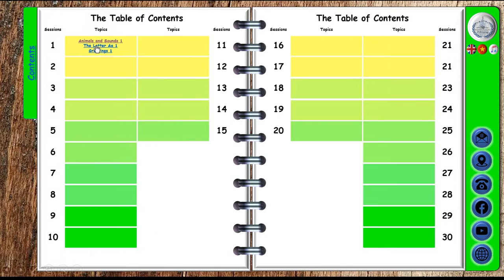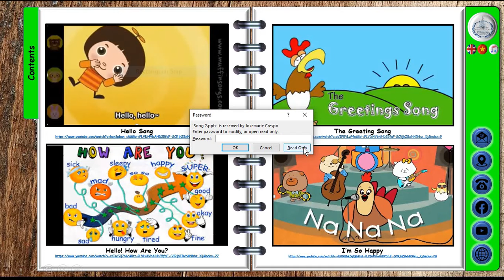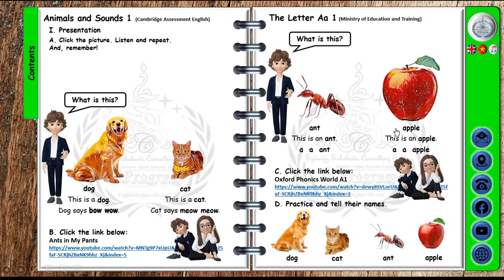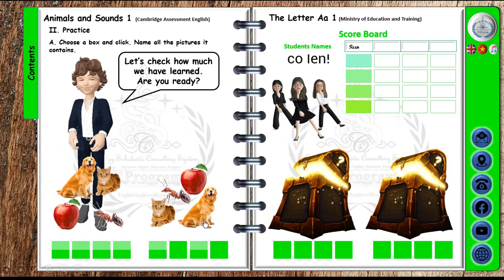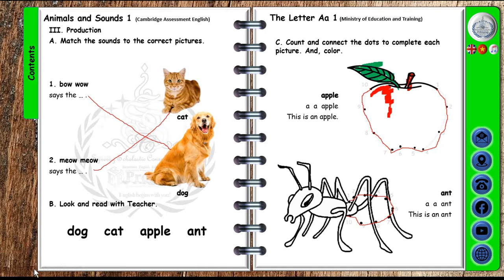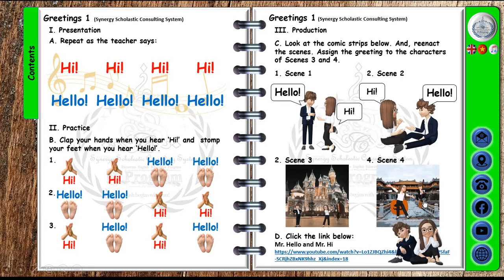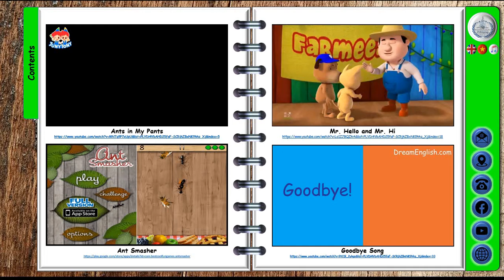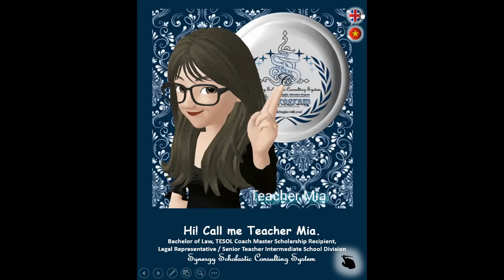Bright Kids English 1